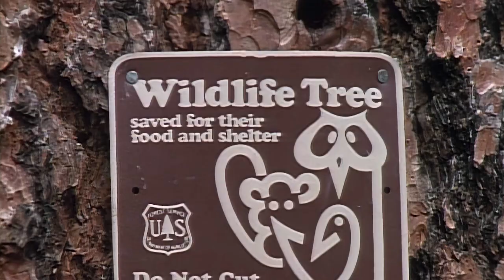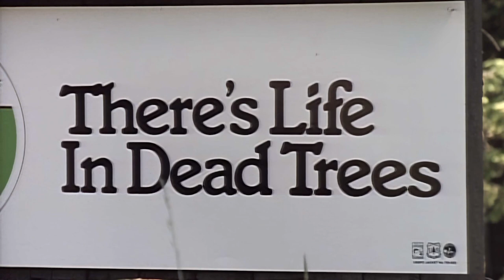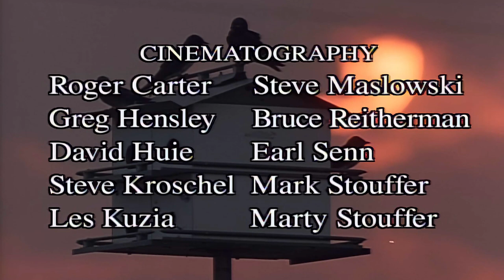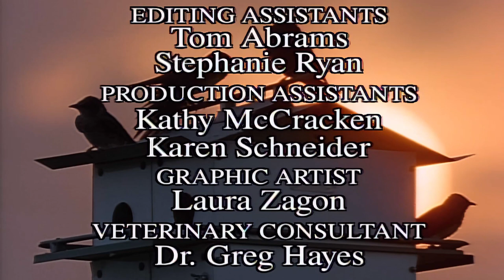Wild America | S2 E6 A Nest Is Best | Full Episode HD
🟠 Title: Wild America ‘A Nest Is Best’
🟠 Summary: A Bird does not need a house to make itself a happy home. They can be cup-shaped, or long and hollow, like gourds. They can be coarsely made of sticks and mud, or exquisitely woven of spider web and down. They can be found anywhere, deftly hidden or dangerously exposed. Even the eggs that fill them are not always egg-shaped. This program shows that Birds do not need a house to make a home.

Directed by: Marty Stouffer
Writing Credits: Marty Stouffer
Cast: Marty Stouffer
Aired: March 1991

🟠 Rating: TV-MA